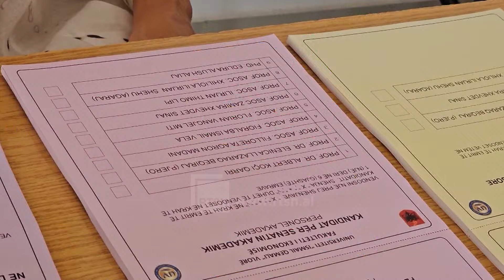Zgjedhjet në universitete, shpallen fituesit - Ja drejtuesit e rij për katër vitet e ardhshëm